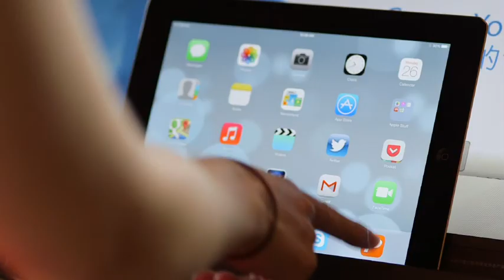Paofit Realidad Virtual para Life Fitness Track Plus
Una de las inúmeras aplicaciones para la nueva consola Track Plus de Life Fitness. Con Paofit puedes entrenar el cualquier sitio del mundo con amigos o cualquier otra persona. Pero, lo que hace el sistema único es la interactividad: la inclinación coincide automáticamente con la imagen proyectada y la velocidad del video coincide con la velocidad determinada por el usuario.